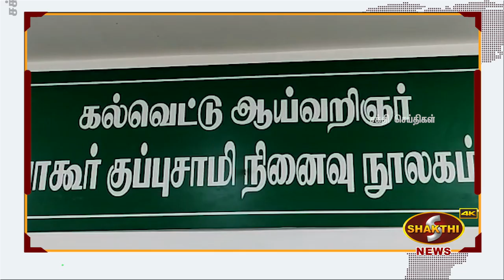புதுச்சேரி அண்ணா சாலையில் தொடர் இருசக்கர வாகன திருட்டில் ஈடுபடும் மர்ம நபர்|ShakthiNews| 24.11.2021